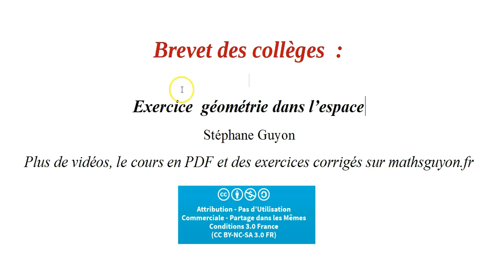exos brevet geometrie espace